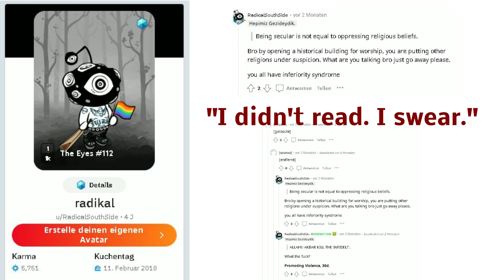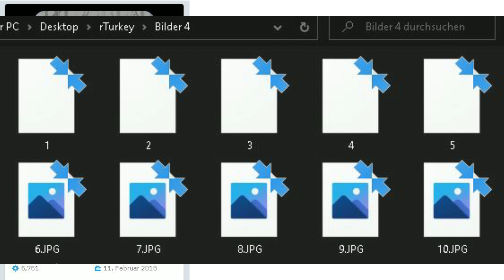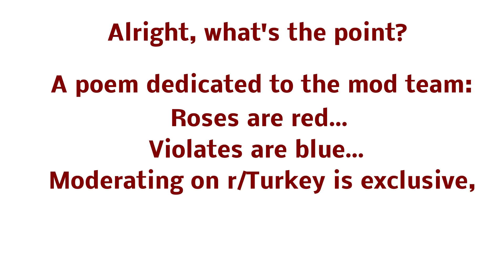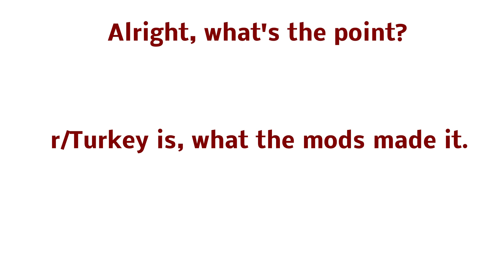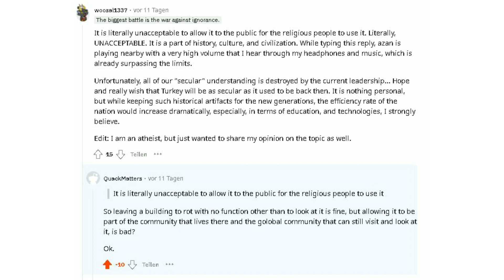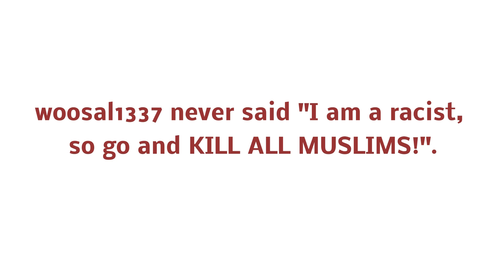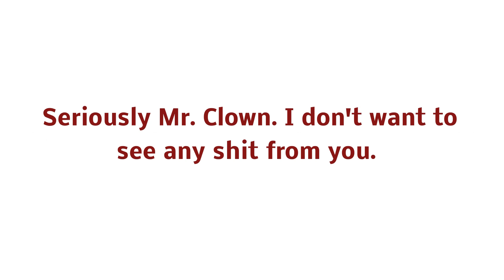r/Turkey is a circus 4/4: "sUc pP oR bAn. Plz!"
There is nothing left to say. I hope you guys are happy about the cess-pole you guys have created.

And yes, the thumbnail is black, because this circus in particular does not deserve one.